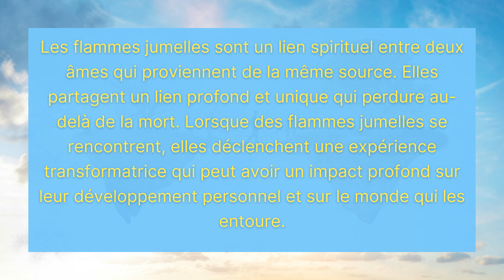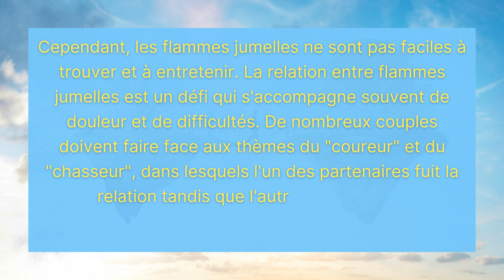Le monde serait-il meilleur avec davantage de flammes jumelles ?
Dans un monde où la haine et la division sont omniprésentes, de nombreuses personnes aspirent à un changement positif. La question se pose : le monde serait-il meilleur avec davantage de flammes jumelles ? Les flammes jumelles sont un lien spirituel entre deux âmes qui proviennent de la même source. Elles partagent un lien profond et unique qui perdure au-delà de la mort. Lorsque des flammes jumelles se rencontrent, elles déclenchent une expérience transformatrice qui peut avoir un impact profond sur leur développement personnel et sur le monde qui les entoure. Une caractéristique importante des flammes jumelles est leur capacité à répandre l'amour inconditionnel et l'harmonie. Si davantage de personnes trouvaient leur flamme jumelle et cultivaient ce lien, cela pourrait conduire à une plus grande diffusion de cet amour et de cette harmonie, et donc à une amélioration du monde. Cependant, les flammes jumelles ne sont pas faciles à trouver et à entretenir. La relation entre flammes jumelles est un défi qui s'accompagne souvent de douleur et de difficultés. De nombreux couples doivent faire face aux thèmes du "coureur" et du "chasseur", dans lesquels l'un des partenaires fuit la relation tandis que l'autre la recherche. Malgré ces défis, une relation forte et aimante entre flammes jumelles peut être un exemple de la façon dont les gens se soutiennent et sont là les uns pour les autres. Une relation entre flammes jumelles peut contribuer à ce que les personnes qui les entourent se sentent plus heureuses et plus positives. Dans l'ensemble, le monde pourrait certainement bénéficier de plus d'amour inconditionnel et d'harmonie qui peuvent naître de l'union de flammes jumelles. Si davantage de personnes trouvaient leur flamme jumelle et établissaient une relation d'amour, cela pourrait contribuer à changer le monde de manière positive. Il est toutefois important de garder à l'esprit qu'une relation entre flammes jumelles n'est pas simple et qu'elle nécessite beaucoup de travail pour être maintenue.